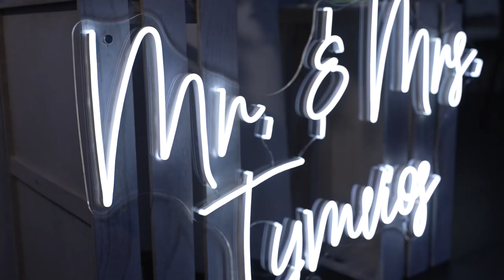Harbor Club at Prime: Patricia and Anthony's Wedding